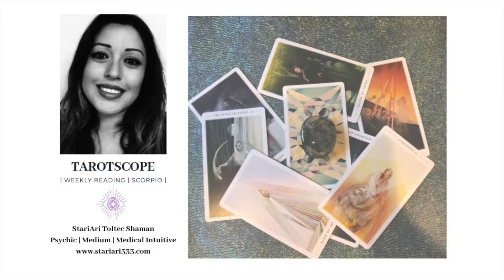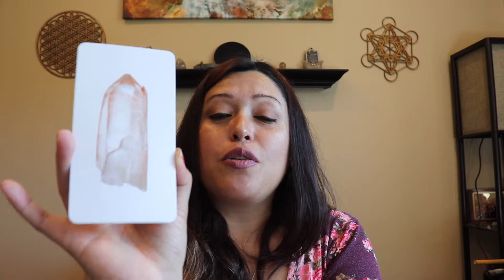TAROTSCOPE | SCORPIO | 8/19/19 - 8/25/19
Hello Loves,
Here is your weekly Tarotscope Scorpio! This can be for your Sun, Moon or Rising! Hope you enjoy :)

* If you are interested in booking a Reading, Energy Healing or Mentorship with me please check out what I offer on my

About my Mentorships:
Mentorships are a way for us to connect to our higher selves, guides and understand what steps to take for our divine life missions. Each mentorship is dictated by the individual's higherself and guides. We use tools such as direct channeling, pendulums, oracle cards, tarot cards, guided healing meditations, past life readings to conduct these mentorships. I teach how to use these tools for yourself and to assist others based on what you want to learn. I take into consideration anything your team of guides want you to remember and learn for your highest good.

** If you would like to join me and other wonderful healers and psychic mediums for The Divine Feminine Healing & Empowerment Retreat please email me at for more info. (we have payment plans)

Come like and follow my business page on Facebook:
StariAri Toltec Shaman

Love,
StariAri